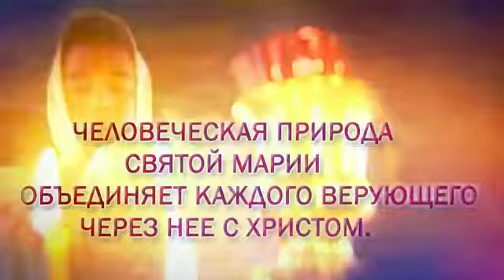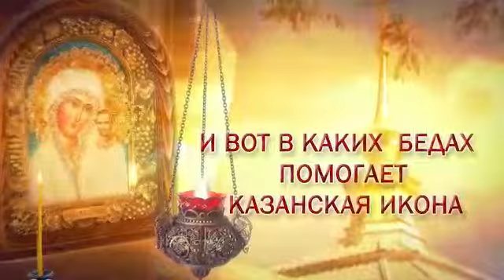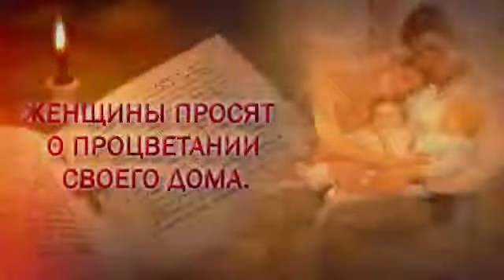Икона Казанской Божией Матери.